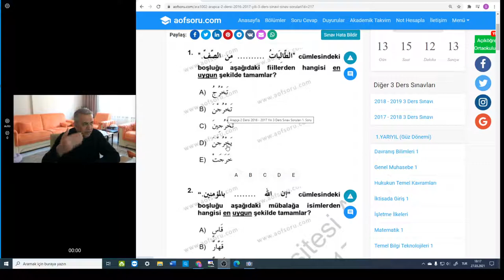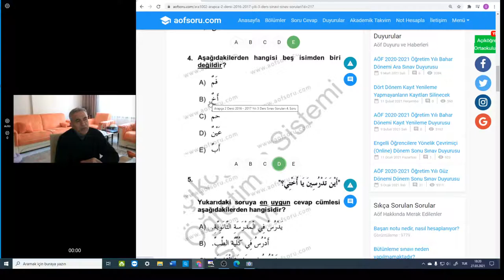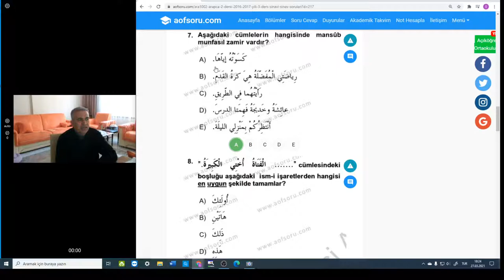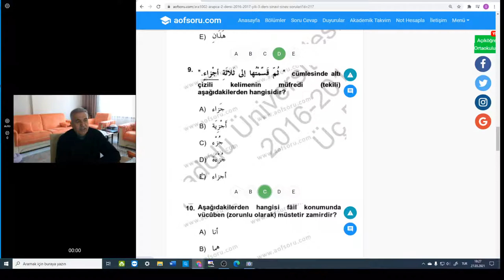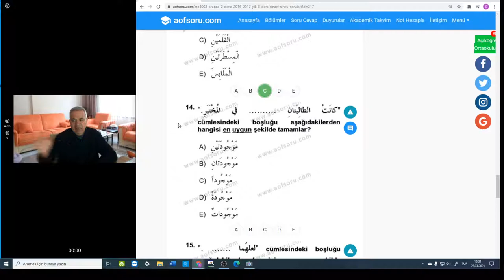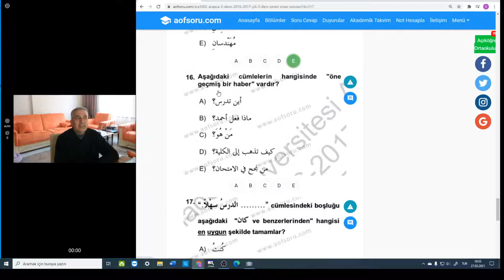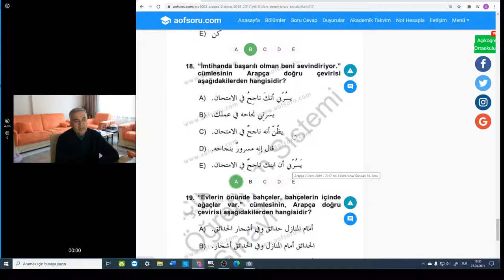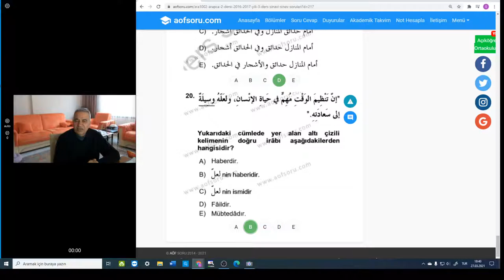Arapça İlahiyat Ön lisans 2.Sınav Soru Çözümleriهيا نتعلم العربية مها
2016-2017 öğretim yılı 2.sınıf 3.ders Arapça Sınav Soruları.
Amaç öğrenmek ve başarılı olmaksa.